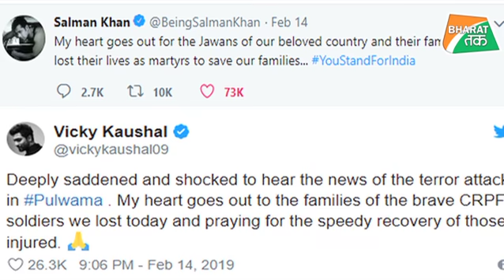पुलवामा हमले से गुस्से में सोनू निगम | Bharat Tak